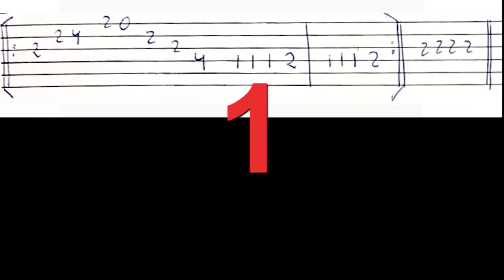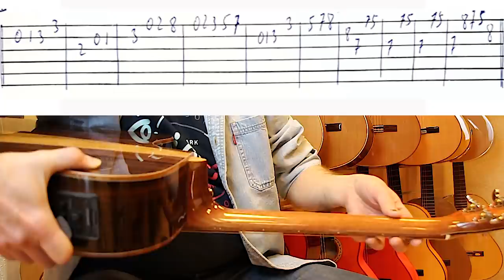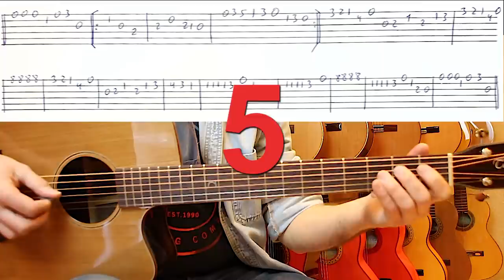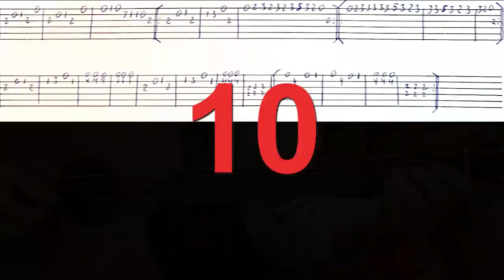10 canciones que te sacarán una sonrisa al tocarlas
En el tutorial de hoy os enseño a tocar 10 temas muy famosos y reconocibles en todo el mundo.